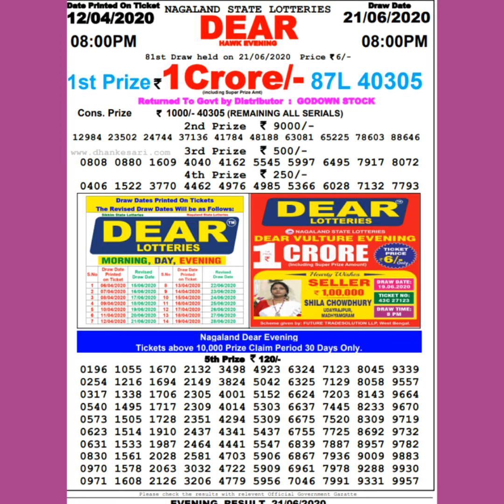21/6/2020 DEAR 8PM( NAGALAND STATE LOTTERY) RESULT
21/6/2020 DEAR 8PM( NAGALAND STATE LOTTERY) RESULT